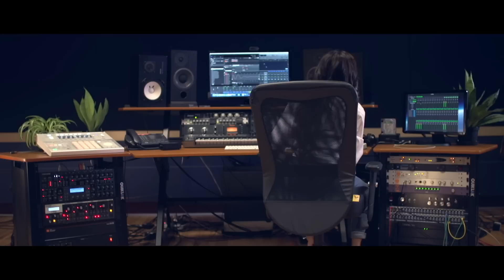Taylor Swift - Wonderland (Amanda Blush Cover)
Originally performed by Taylor Swift, published by Kobalt Music.

Song produced, recorded and mixed by wndrsongs.